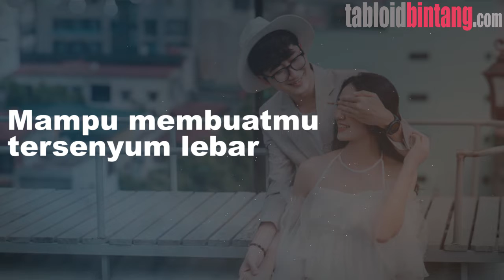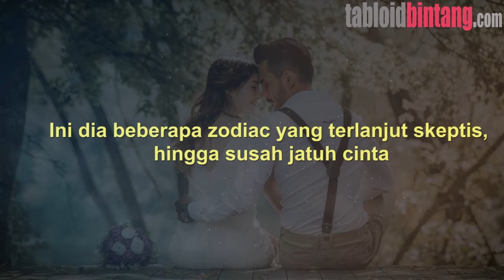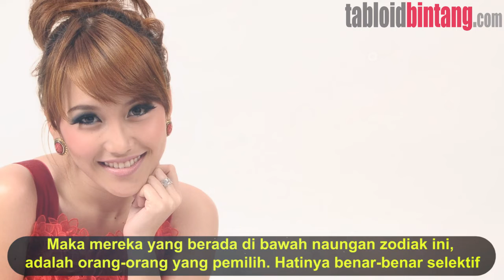4 ZODIAK YANG TAK PERCAYA CINTA, KAMU SALAH SATUNYA??? - ZODIAK BINTANG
Cinta itu indah. Membuat hati berbunga-bunga, damai. Mampu membuatmu tersenyum lebar. Sebuah gambaran sempurna ketika kamu dicintai dan mencintai. Tetapi setiap orang, memaknai cinta dengan cara yang berbeda-beda. Ada beberapa orang yang sudah skeptis duluan soal cinta. Mereka tak percaya cinta. Bagi mereka, ini situasi yang hanya memabukkanmu sesaat, lalu bisa hilang, dan akhirnya meninggalkanmu terluka. Karena itu, mereka memilih membentengi diri kuat-kuat, untuk tak mudah jatuh cinta.